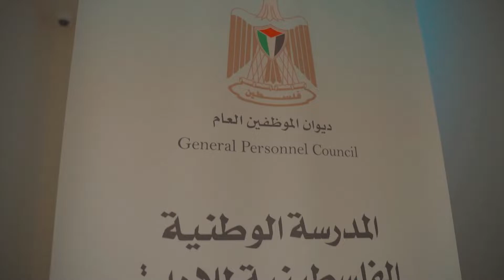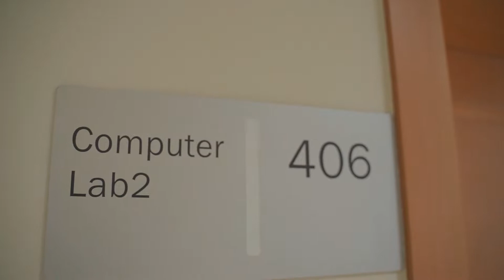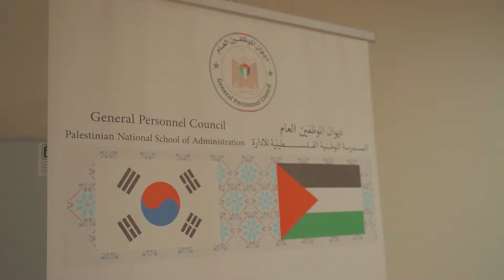المدرسة الوطنية - وزارة شؤون المرأة فلسطين - June 2021